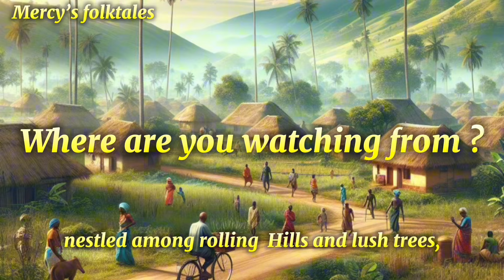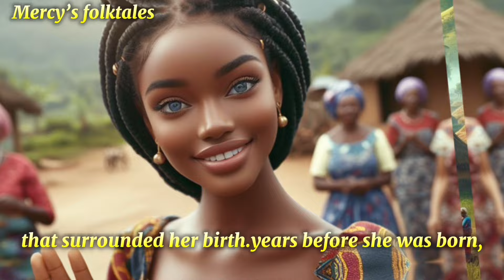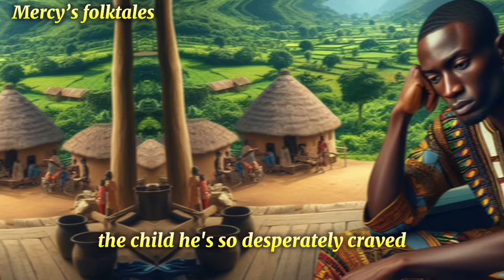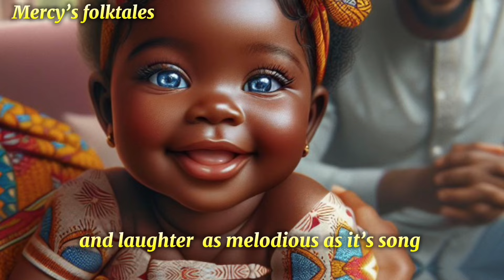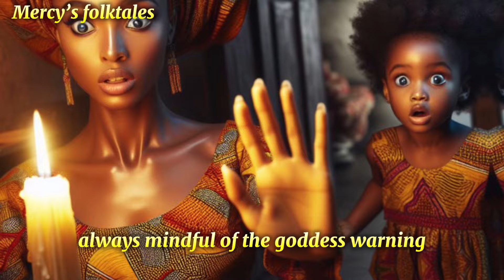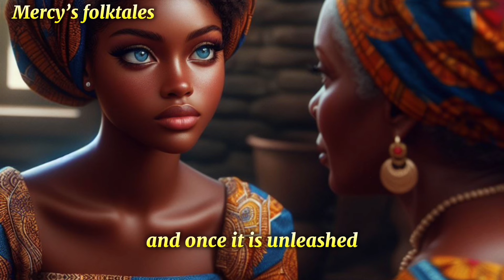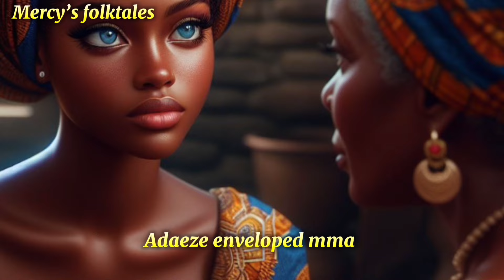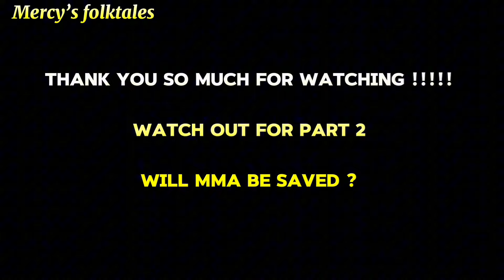A SECRET ,NOT MEANT TO BE TOLD , LED TO A DISASTROUS EVENT….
Dive into the captivating tale of a child born from the river, destined to stay far from the flames. Follow along as we explore the mystical journey of this unique individual, navigating a world where fire poses a dangerous threat. Join us as we uncover the secrets, challenges, and adventures that await in this extraordinary story."

Time stamp
0:00- intro
1:00- Mma
1:42- MMA’s father took a second wife
2:52- mma and her friend visited the river goddess
3:29- the river goddess gave them conditions
5:50- MMA’s mother begged her never to go near a fire
7:13 -Isabella eavesdropping